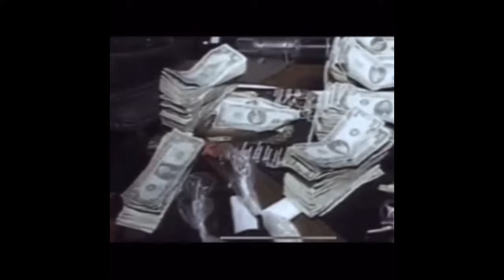JBM vs Shower Posse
This American documentary is about JBM wicked turf war against the Jamaican shower posse.

video provides authoritative news reporting on violent events in a journalistic context, clips are use for educational use to provide a visual understanding to the viewer